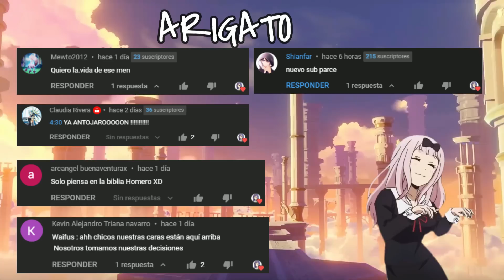Akari seduce a yakuin | Fuufu Ijou Koibito Miman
oliiii mis Miaus, hoy les traigo el capitulo 3